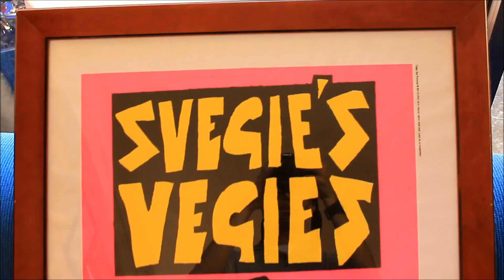Svegie's Vegies Interview (Short Clips)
Thanks to Mark Chester and Grant Osborn.